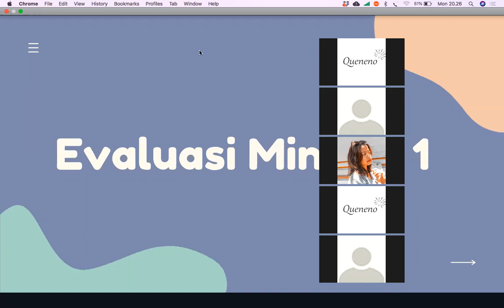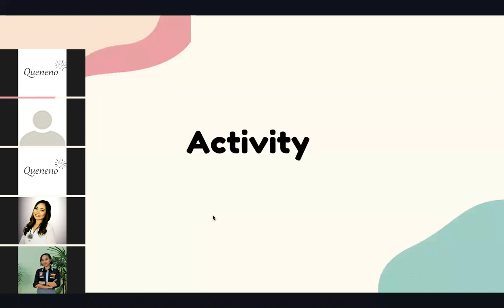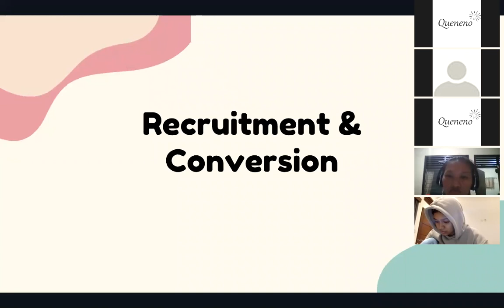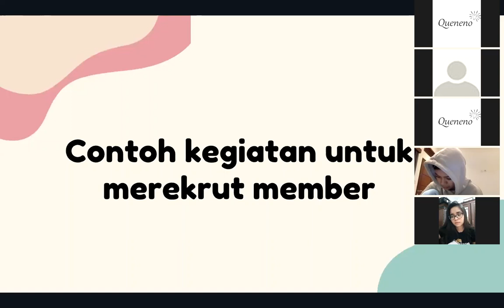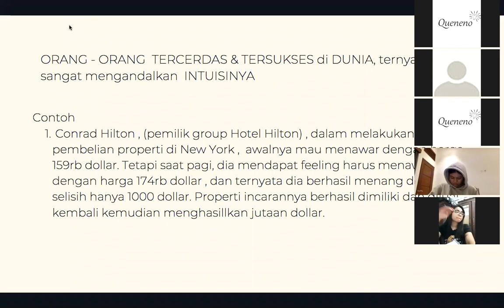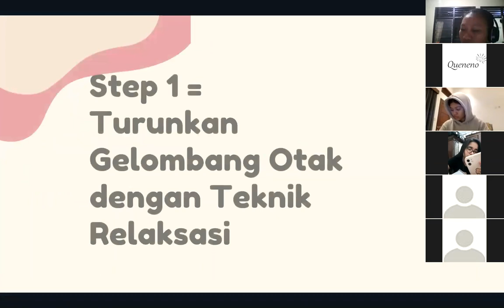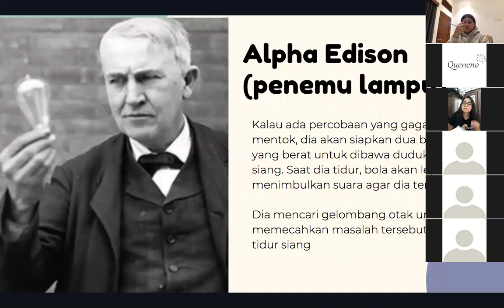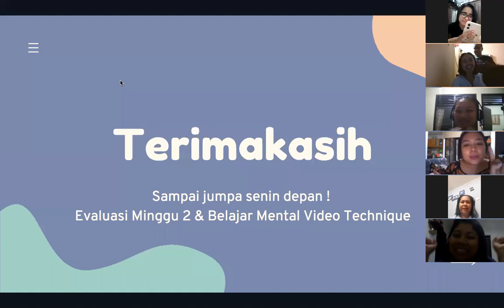Rekaman Webinar Intuisi Part 1 - 6 September 2021